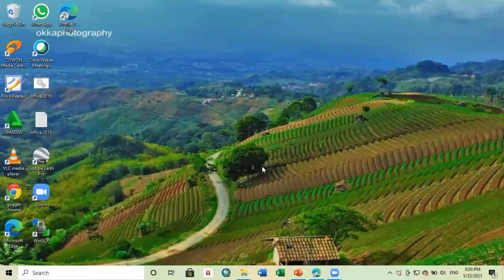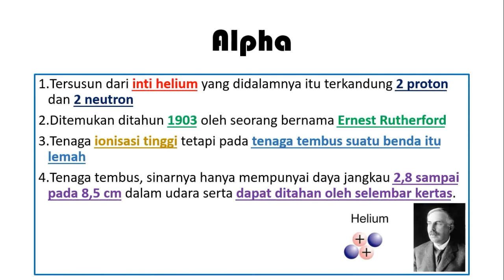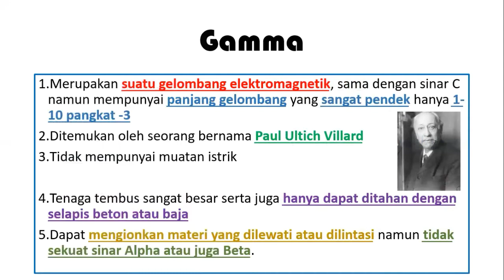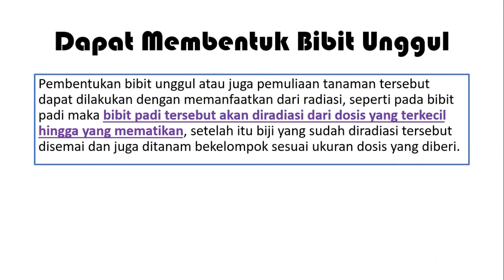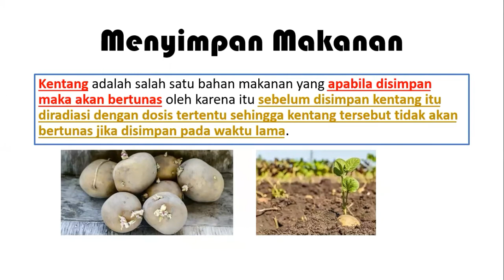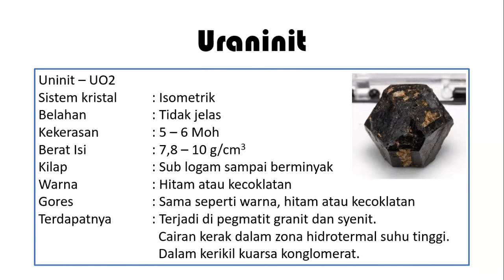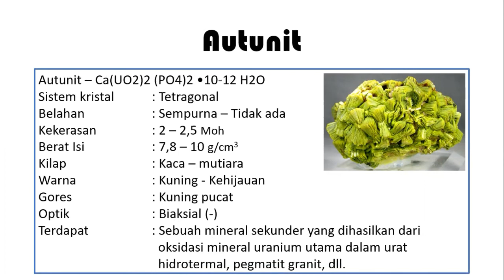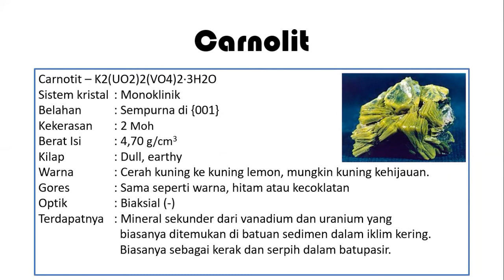Mineral Radioaktif (by. Rahmat Al Fauzi)